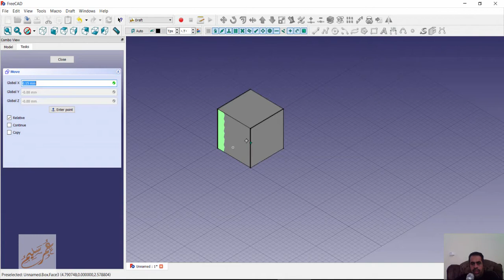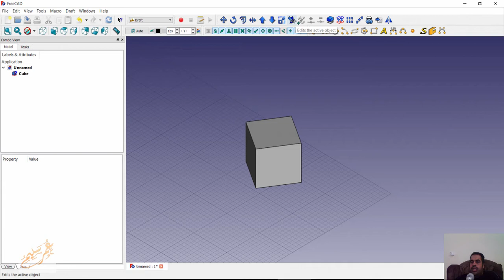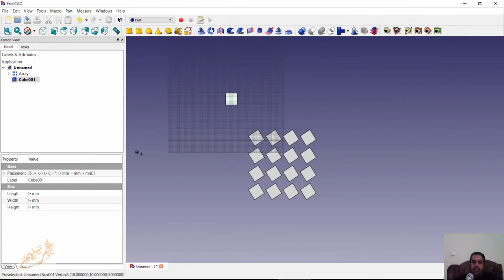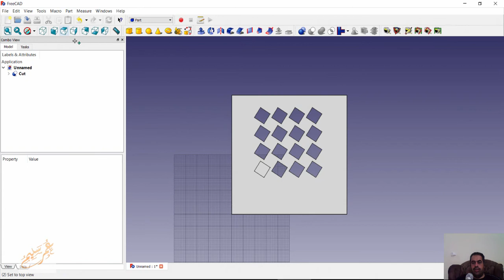003 freecad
شير مشاركة